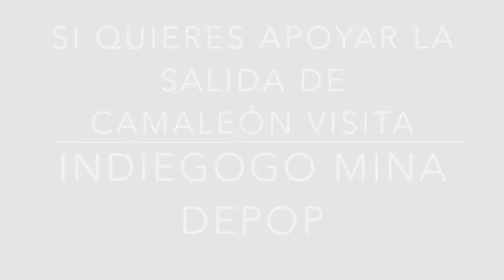Travesuras en la television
¿Quieres colaborar en mi primer single?